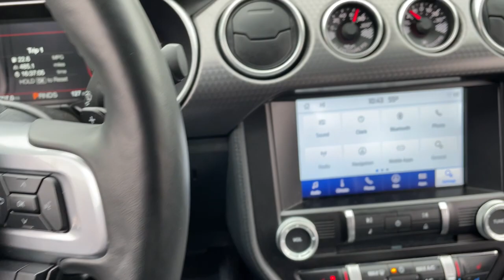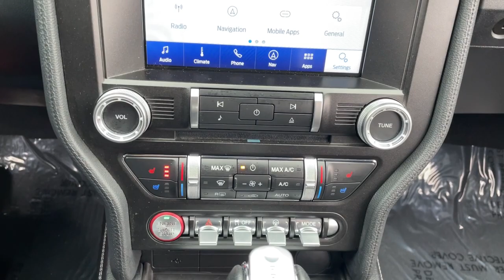2021 Ford Mustang Sterling Heights, Warren, Utica, Clawson, Troy, MI LP32961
Twister Orange Tri-Coat Used 2021 Ford Mustang available in Sterling Heights, Michigan at Suburban Ford of Sterling Heights. Servicing the Sterling Heights, Warren, Utica, Clawson, Troy, MI area.

GREAT MILES 12000! Twister Orange Tri-Coat exterior. NAV Heated/Cooled Seats Turbo iPod/MP3 Input Back-Up Camera TRANSMISSION: 10-SPEED SELECTSHIFT AU... EQUIPMENT GROUP 201A Alloy Wheels RADIO: B&O SOUND SYSTEM BY BANG & OLU... KEY FEATURES INCLUDE: Heated Driver Seat Cooled Driver Seat Back-Up Camera Turbocharged iPod/MP3 Input OPTION PACKAGES: EQUIPMENT GROUP 201A Premier Trim w/Color Accent Group accent stitched center console lid wrapped knee bolsters w/accent stitch shifter boot unique color-accented door trim and wrapped center console w/accent stitch Premium Floor Mats w/Accent Stitch Linked Graphite Aluminum Instrument Panel Ford Safe & Smart Package Voice-Activated Touch-Screen Navigation System pinch-to-zoom capability SiriusXM Traffic and Travel Link w/a SiriusXM Traffic and Travel Link services is not available in AK or HI After your trial period ends Sirius XM audio and data services each require a subscription sold separately or as a package by SiriusXM Radio Inc See SiriusXM customer agreement for complete terms All fees and programming subject to TRANSMISSION: 10-SPEED SELECTSHIFT AUTOMATIC paddle shifters Leather-Wrapped Shift Knob Remote Start System 3.15 Limited Slip Rear Axle Ratio RADIO: B&O SOUND SYSTEM BY BANG & OLUFSEN subwoofer in-trunk CD player and 12-speakers HD Radio. Please confirm the accuracy of the included equipment by calling us prior to purchase.